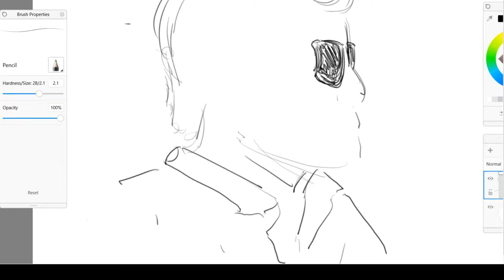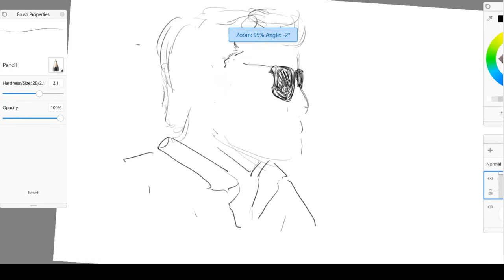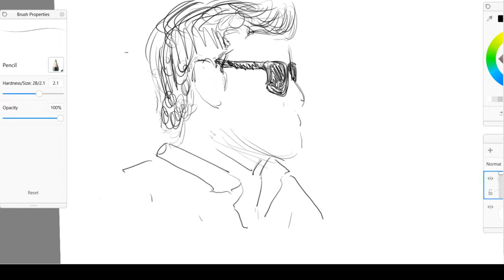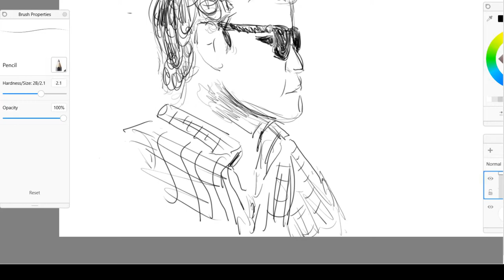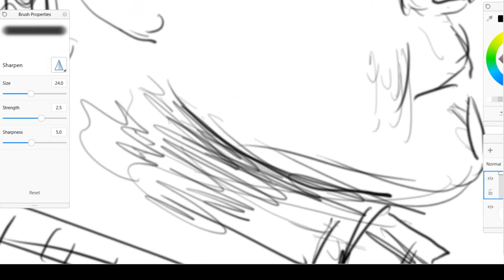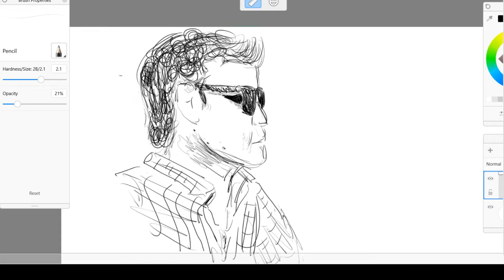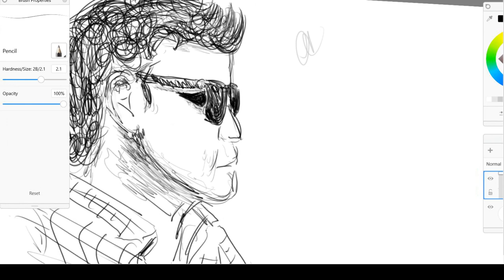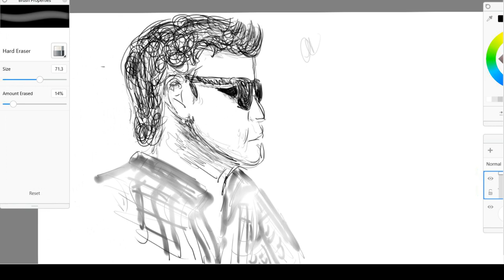170726 Sketch v/en